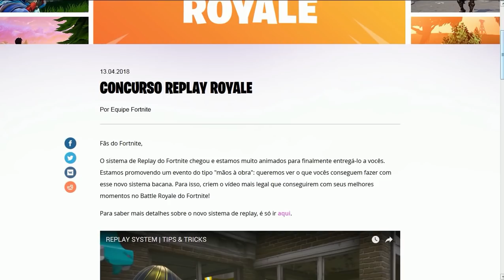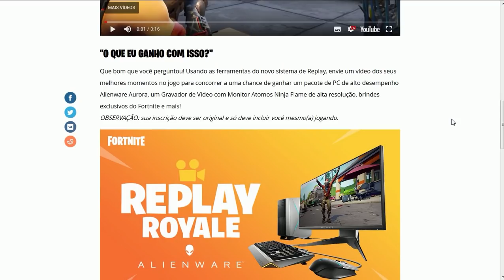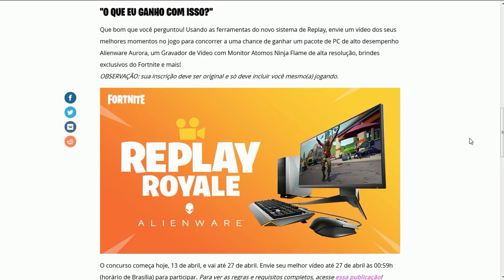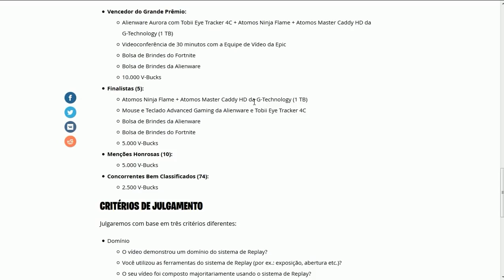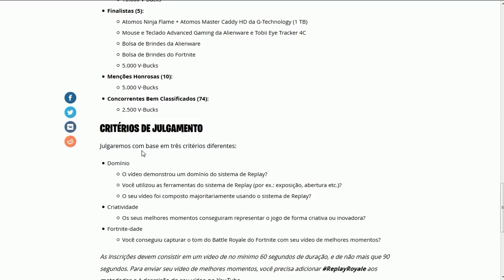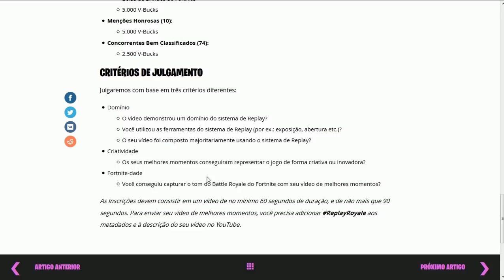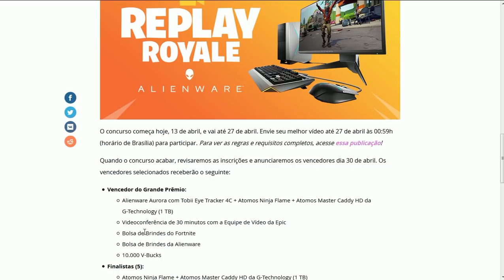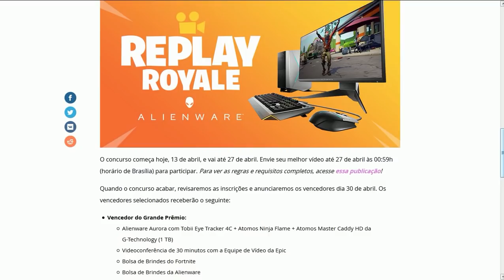FORTNITE - GANHE 10.000 V-BUCKS + PC GAMER! - Concurso de Replay no Battle Royale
Vagabbss aqui, falando sobre o Concurso de Replay no Fortnite Battle Royale, que está recheado de premiações ótimas, incluindo UM PC GAMER + 10.000 V-Bucks para o Vencedor! Lembrando que 90 candidatos serão premiados.